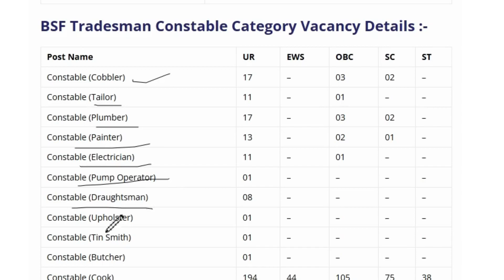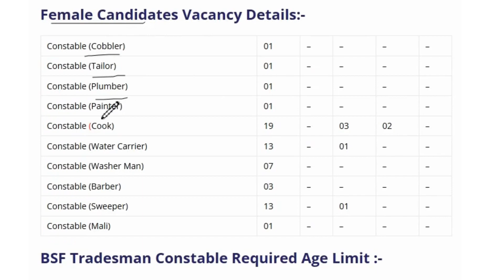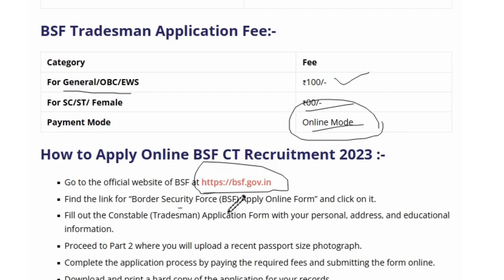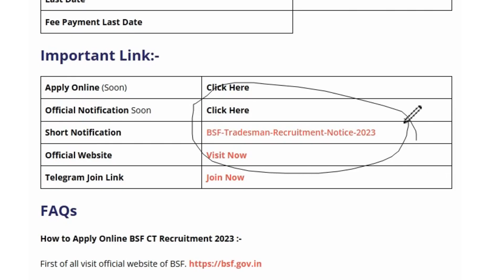BSF Tradesman Constable Recruitment 2023: 1410 Vacancies – Apply Online via bsf.gov.in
** All Info regarding the job is mentioned in the Job Link.

Chakshu BSF Constable (Tradesman) Bharti Pariksha Practise Sets Book 2023

BSF Tradesman Constable  Recruitment 2023 Notification -

In this video I have shared the details of Job opening with Bank of BSF Tradesman Constable  Recruitment 2023

HIRING IS GOING ON !!

Graduate & Freshers Can Also Apply For This Job.

🔥 Queries Solved 🔥
BSF Tradesman State wise Vacancy
BSF Tradesman New Vacancy 2022
BSF Tradesman State wise Vacancy 2022